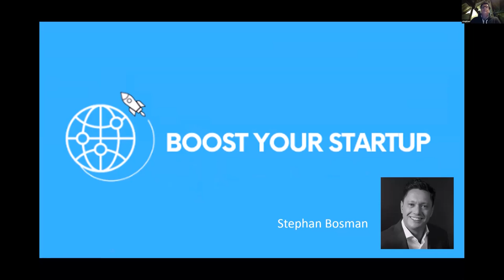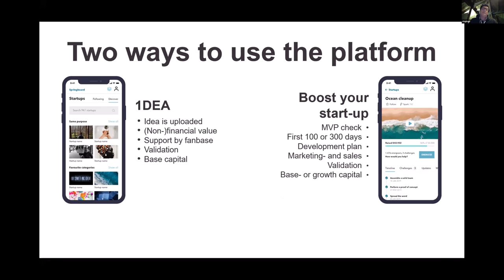Web Summit 2020 NL delegation - Boost your start up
After many happy years in Lisbon we will move our NL delegation online to visit Web Summit 2020. It will not be the same however. As Dutch companies we are defiant! We will remain visible, relevant, innovative and ambitious like